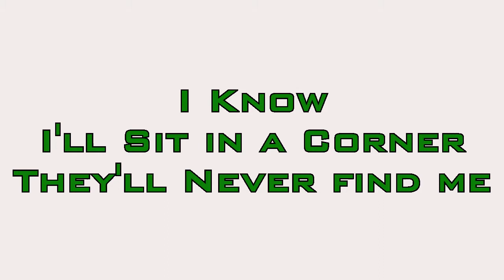FUNNY Black Ops Dog 360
just a funny thing that happened while playing black ops last night